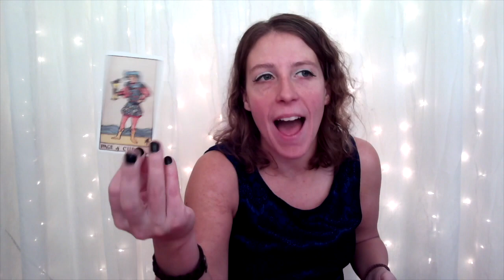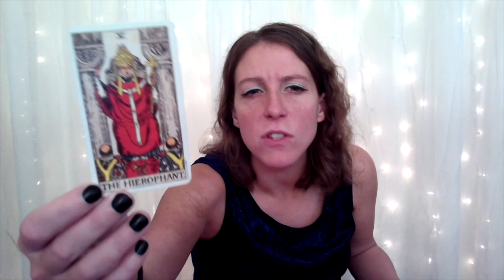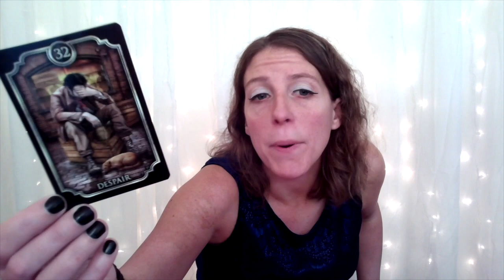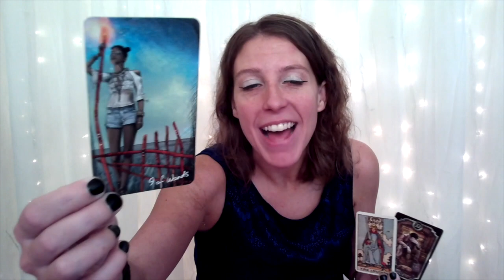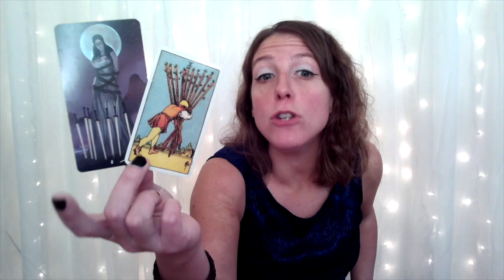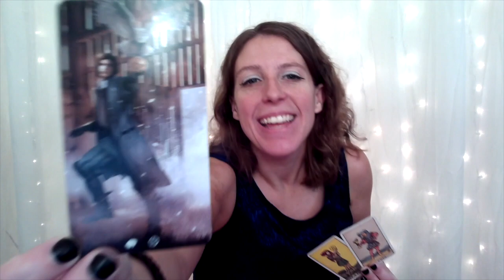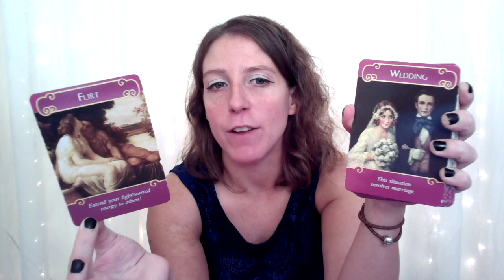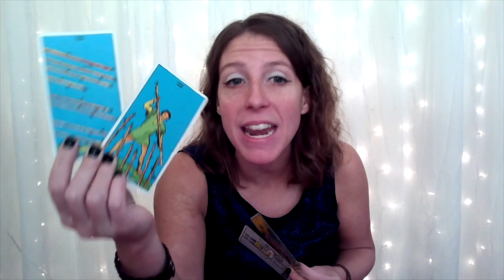Libra November Tarot Reading: Career, Money & Love messages from The Intuitive TeaCup!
Important: This is a Career & Finances, and Love & Relationships Tarot Reading for Libra Sun, Moon, Rising, & Venus for Roughly November to December 2020. (though really, there is no timeline to when this message is relevant). The messages will not resonate with everyone so please only take away positive messages for your own self-empowerment, self growth and higher good. My messages are intended to motivate you, inspire you and empower you. If you don't feel that way while watching- it might not be your message. Never force anything to fit your circumstance or scenario. We all have free will. I do not give medical/ legal advise of any kind. Let’s keep it positive please!  We all have free will and are responsible for our actions.  (more details down below).

Decks:
The Green Witch Tarot by Ann Moura & Kiri Ostergaard Leonard
The Crystal Tarot - Philip Purmutt
New Mythic Tarot- Juliet Sharman-Burke & Liz Green
The Golden Girls Tarot- Smith Street Gifts
Jenny Lewis Tarot Deck- Sina Grace
Triple Goddess Tarot- Jaymi Elford & Franci Rivolli & Lo Scarabeo
After Tarot - Giulia F. Massaglia & Lo Scarabeo
Arcanum Tarot by Renata Lechner & Jaymi Elford
Pixie's Astounding Lenormand-  Edmund Zebrowski